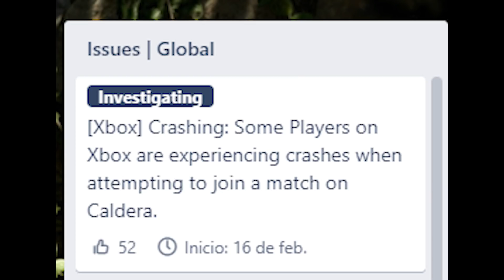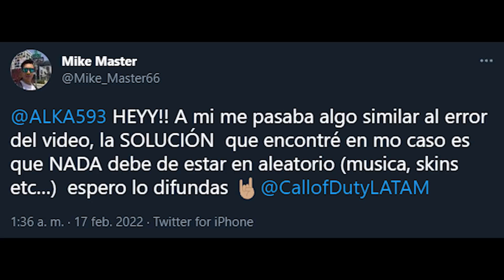SOLUCIÓN al error CRASHEO de WARZONE en XBOX - Solución momentánea - Alka593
●  Warzone noticias
Gracias a @Theunbroken89 por el video y aporte de la solución
Conviértete en miembro de este canal para disfrutar de ventajas: